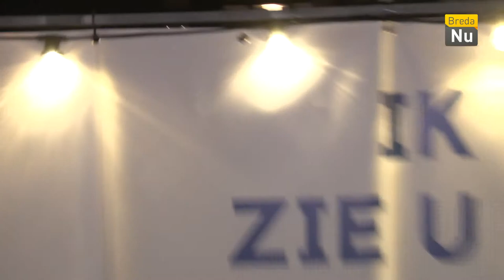Breda in Beeld: Ik Zie U Graag Mezz 2018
Vrijdag 6 april en zaterdag 7 april vond het Belgische festival Ik Zie U Graag plaats in de Mezz in Breda. BredaNu sprak met de boys van Blackwave.